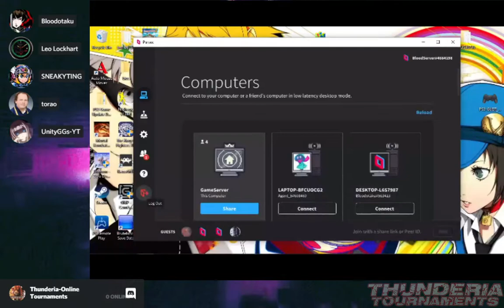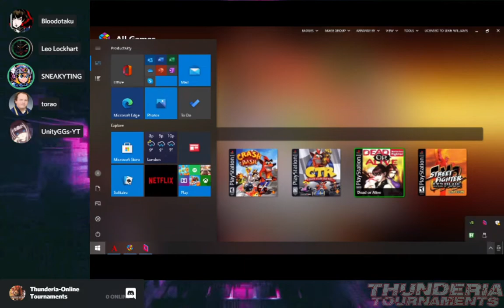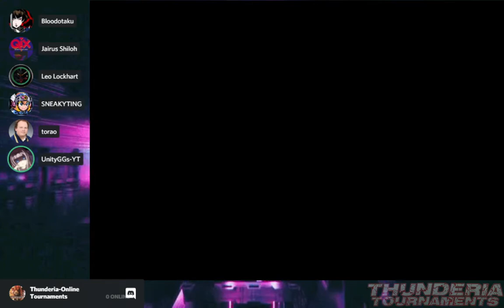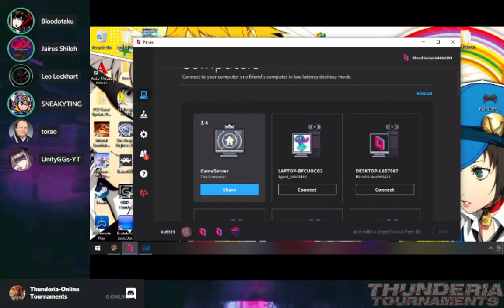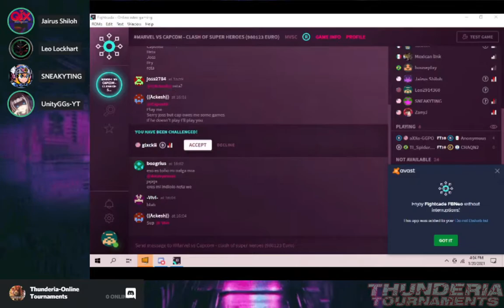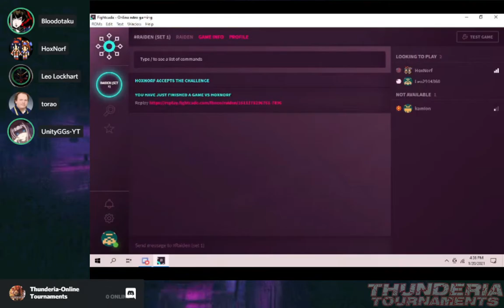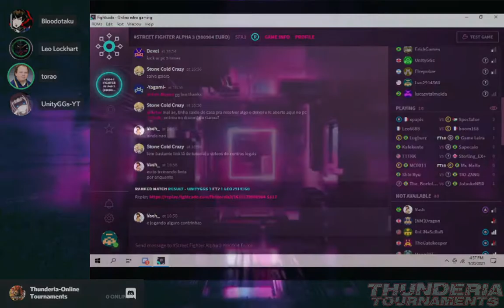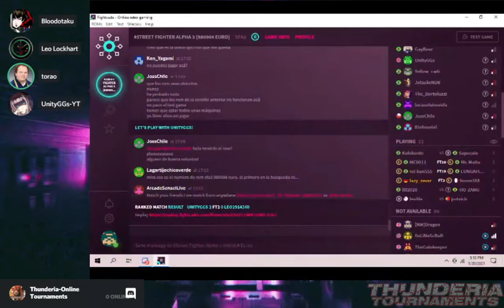Casual Event 16 (Parsec GameServer) Event